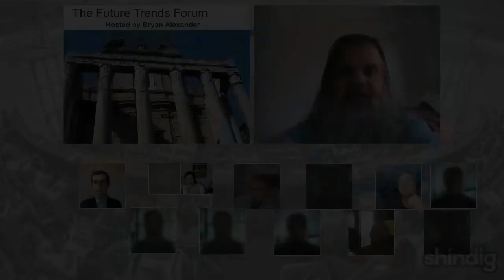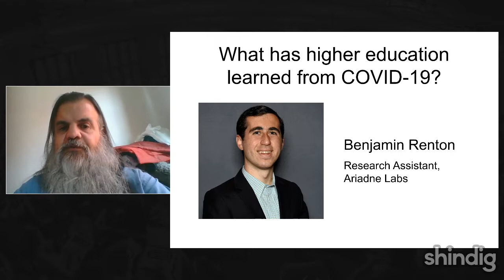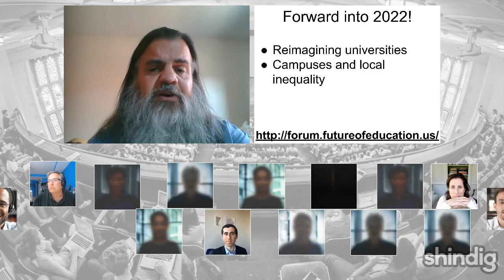What has higher education learned from COVID 19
What have colleges and universities learned from the COVID pandemic?

This week the Future Trends Forum hosts an extraordinary guest.  Benjamin Renton is a pandemic analyst who's done excellent work on the topic - and started it when he was an undergraduate.

(Screengrab by Roxann Riskin)